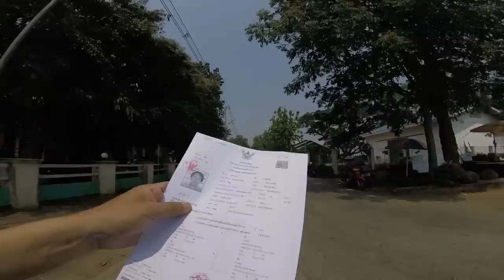SunitJo Travel เที่ยวสะใจ จากไทย ไป ลาว เชียงคาน เที่ยว เมืองชนะคาม (Sanakham)Lao